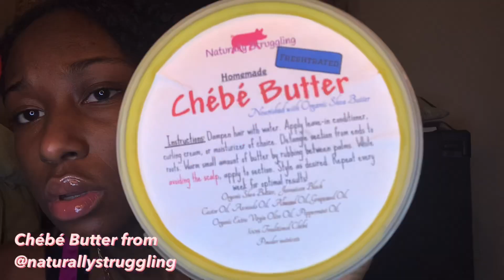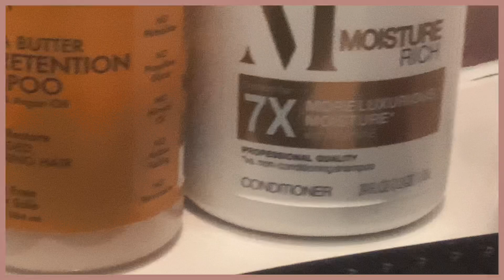EXTREME BRAIDS TAKE DOWN| Taking out my 10 weeks old knotless braids+ After Care| Jan Chrisann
Hey guys! Today I’m taking down my 2 months old knotless braids finally! You guys seem to enjoy these videos so of course I had to come through with another one for y’all! I did a length check because my hair grew a lot since I did the rice water treatment. After I took down my braids, I also showed you guys the after care. I moisturized my hair with water, curling cream and chébé butter and later proceeded to washing my hair. And while you’re here, drop some video suggestions. I love you❤️

if you’re reading this and you’re single, can I be your valentine? 🥺👉🏾👈🏾

Missed my latest uploads? TUNE IN RIGHT NOW!

Depop shop